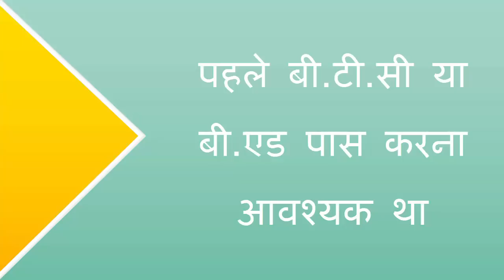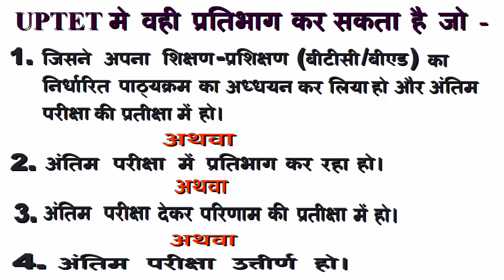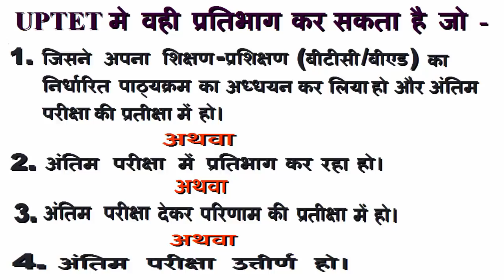UPTET BIG BREAKING NEWS: इलाहाबाद हाईकोर्ट का आदेश, वही UPTET में वहीं छात्र प्रतिभाग कर सकते है जो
In this video I describe about that UPTET elelgibiyli